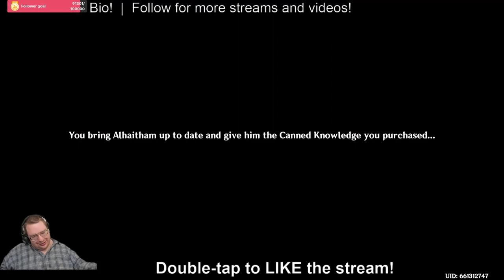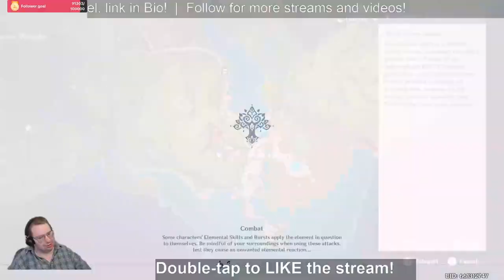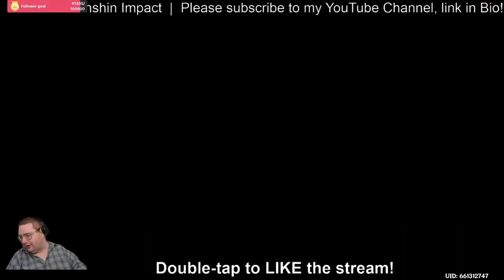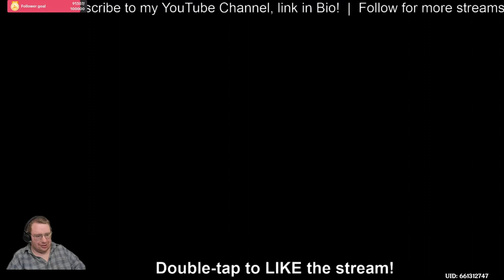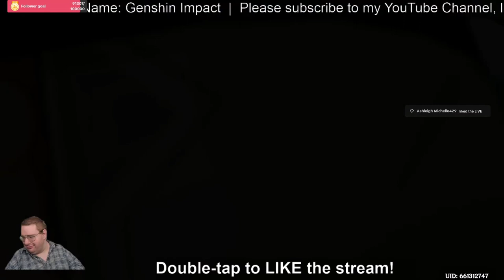Genshin Impact Part 36